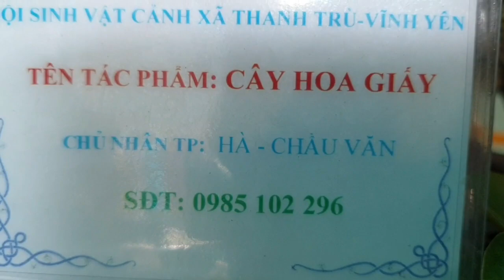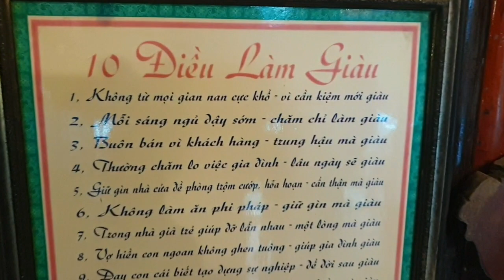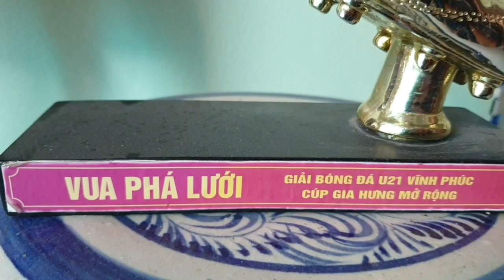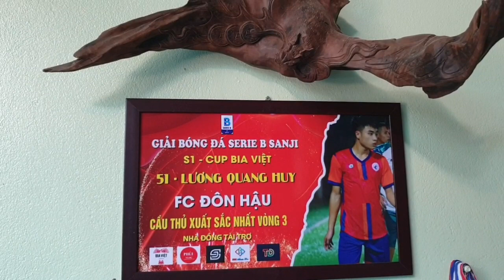SH.4563. Anh Hà Chầu Văn và lối chơi cổ đồ bonsai đẹp tại xã Thanh Trù TP Vĩnh Yên Vĩnh Phúc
Hà chầu văn chơi bonsai đẹp độc đáo
Zalo.0968.804.803
Dear all,
Yours faithfully,
Do Sinh